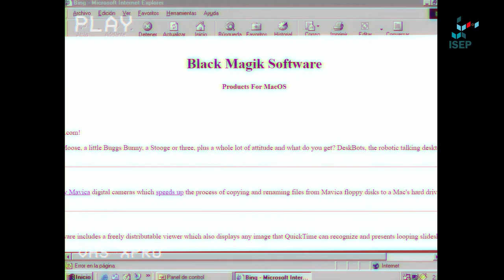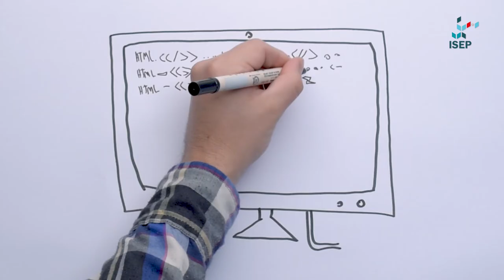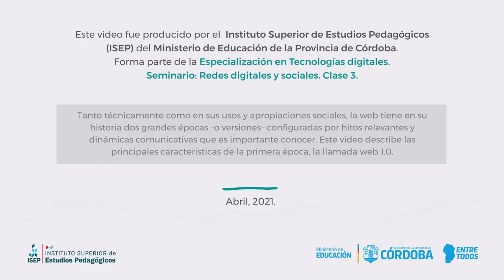La web en la década del 90: la web 1.0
Tanto técnicamente como en sus usos y apropiaciones sociales, la web tiene en su historia dos grandes épocas –o versiones– configuradas por hitos relevantes y dinámicas comunicativas que es importante conocer. Este video describe las principales características de la primera época, la llamada web 1.0.

Este video es una producción del Instituto Superior de Estudios Pedagógicos (ISEP) del Ministerio de Educación de la Provincia de Córdoba. Fue realizado para la clase "Tecnologías Digitales y Educación" del seminario “Redes Digitales y Sociales”, que forma parte de la Especialización en Tecnologías Digitales y Educación.
Abril de 2021. Córdoba, Argentina.